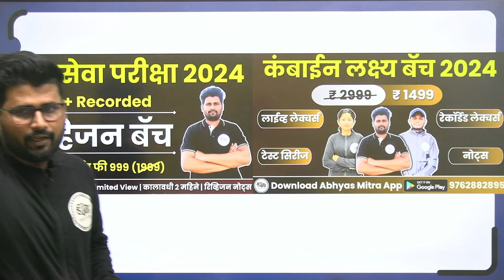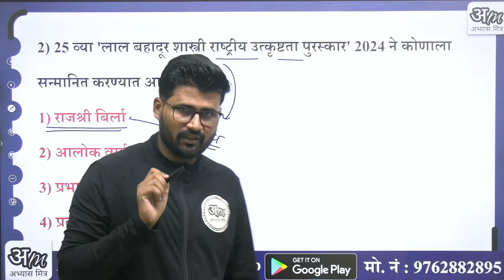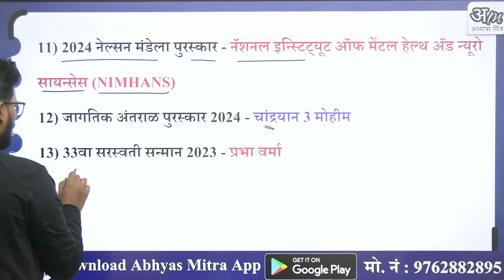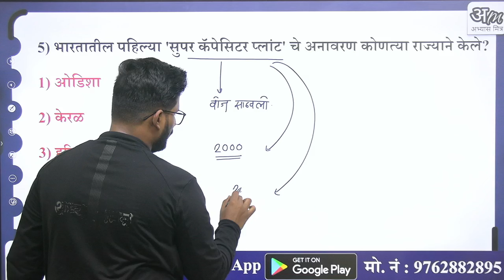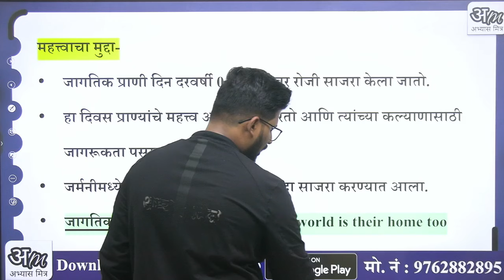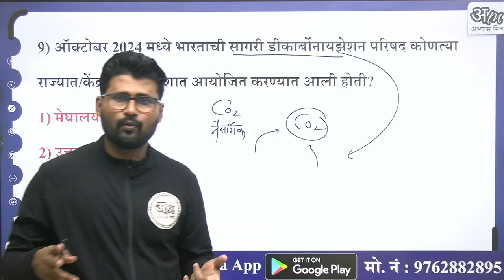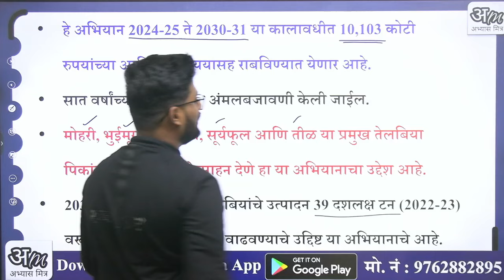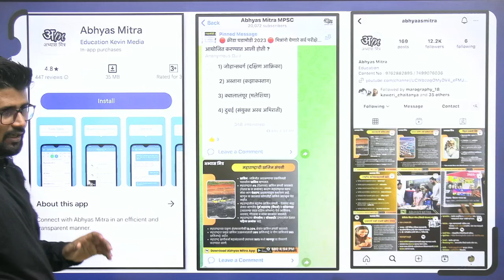7 October 2024 | Daily Current Affairs 2024 | Current Affairs Today | Chalu Ghadamodi 2024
अभ्यास मित्र चालू घडामोडी YEARBOOK..⤵️

इतर बॅचसाठी आपले अभ्यास मित्र ॲप खाली लिंक वर क्लिक करून डाऊनलोड करा..⤵️